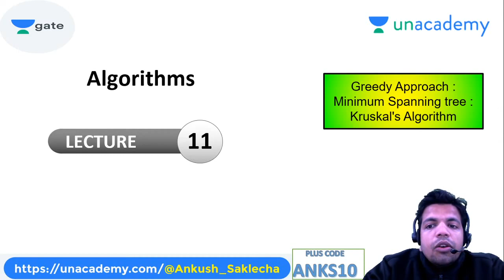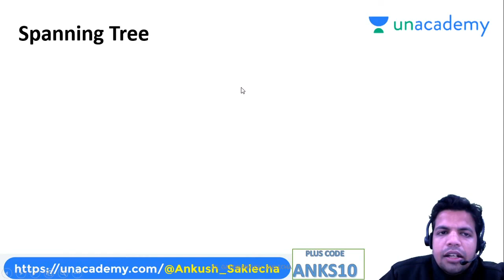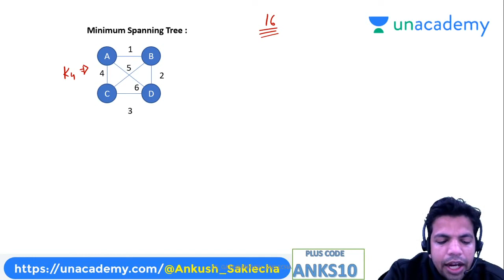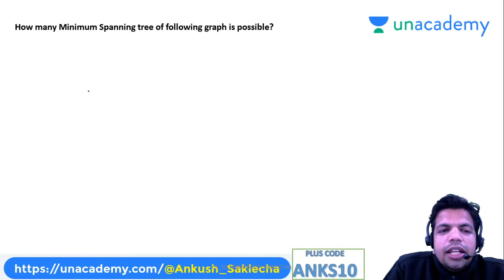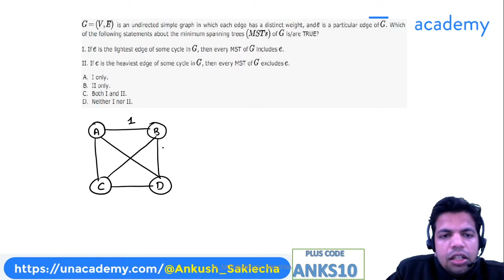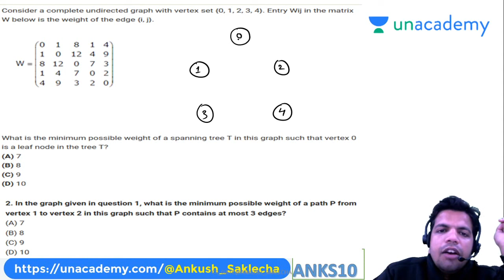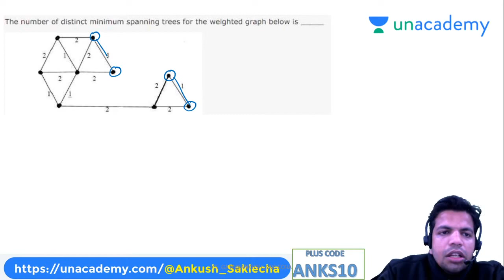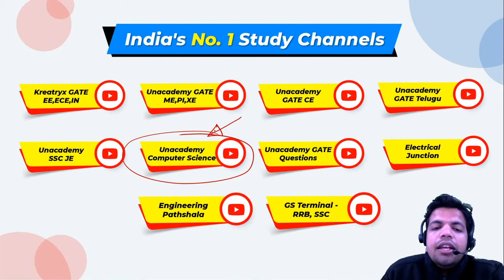Greedy Approach: Minimum Spanning tree, Kruskal's Algorithm | Lec 11 | GATE 2021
In this live lecture, you will learn the analysis of an algorithm for the GATE CSE/IT Exam. Ankush Saklecha has covered 'Greedy Approach: Minimum Spanning tree, Kruskal's Algorithm' from the Algorithm in this lecture.

Welcome to Unacademy Computer Science Channel, your one-stop solution for all Computer Science Engineers. India’s top educators will be teaching you daily on this channel. We will cover the entire syllabus, strategy, updates, and notifications which will help you to crack the GATE and ESE exams.

During the live session, our educators will be sharing a lot of tips and tricks to crack the exam. ESE & GATE aspirants who are preparing for their exams will be benefited from this channel. Unacademy platform has the best educators from all over the country, who take live classes every day.

1. One Subscription, Unlimited Access
2. Learn from your favorite teacher
3. Real time interaction with teacher
4. You can ask doubts in live class
5. Limited students
6. Download the videos & watch offline